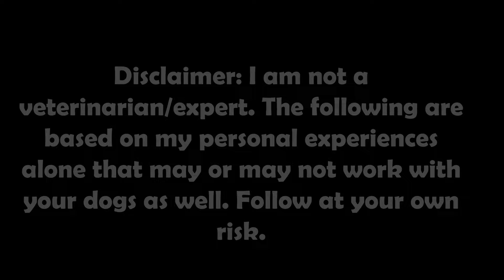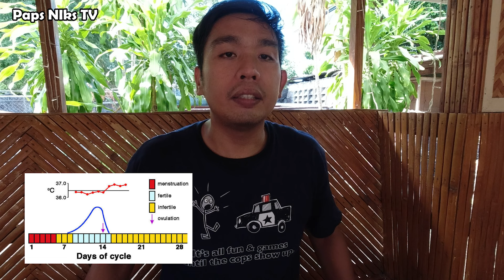Vlog 42: HEAT CYCLE OF DOG | TIPS FOR STUD | Tagalog Tips | Paps Niks TV